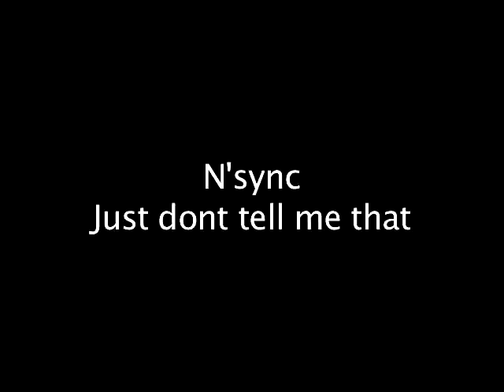John - Just dont tell me that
Styles & Elements
John
LA New Style Class
Danceschool
Germany Frankfurt